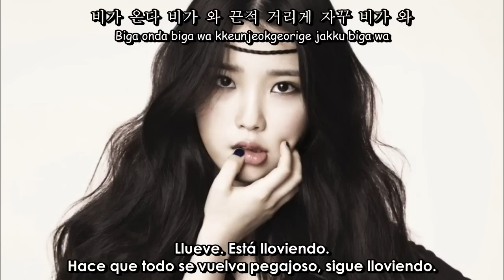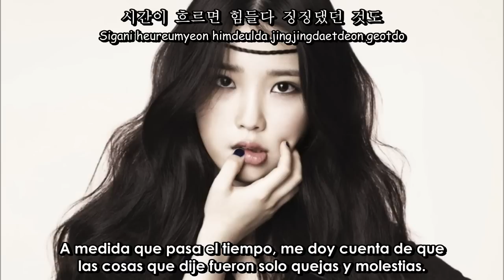IU - Gloomy Clock / Depression Clock ft. Jonghyun (Sub español + Rom + Han)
Gracias a los votos de Facebook decidí traducir esta hermosa canción :3

¡Apóyame leyendo 'Lo Siento, No Lo Hice', una historia original en Wattpad!

Un "Me Gusta" a la página de Facebook?